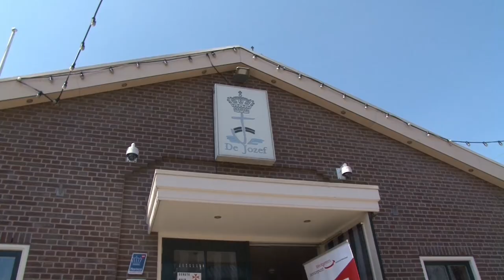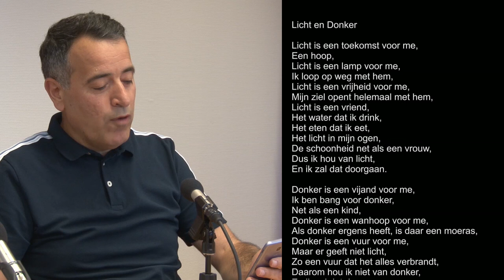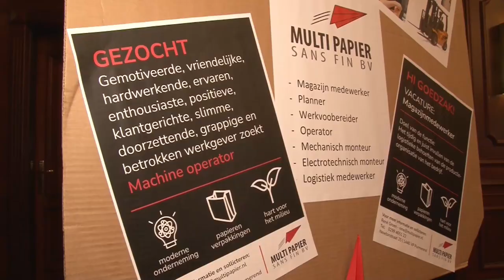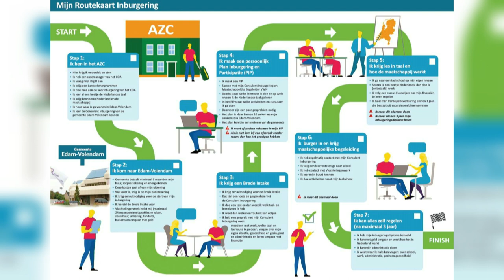100 min en Ouder Statushouders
‘100-min en Ouder’- Statushouders in Volendam
In een extra lange aflevering van ‘100-min en Ouder’ wordt aandacht besteed aan statushouders.
Jan Tol spreekt met burgemeester Lieke Sievers, wethouder Vincent Tuijp, gemeentelijke beleidsmedewerkers, werkgevers en statushouders.
Verduidelijkt worden de verschillen tussen vluchteling, asielzoeker en statushouder.
Verder komt aan de orde de rol van de gemeentelijke en maatschappelijke instellingen en bedrijven bij het begeleiden van de statushouder.
LOVE TV was ook aanwezig bij de Meet & Greet op 16 juni in de Jozef, waar werkzoekende statushouders en werkgevers met elkaar in contact konden komen.